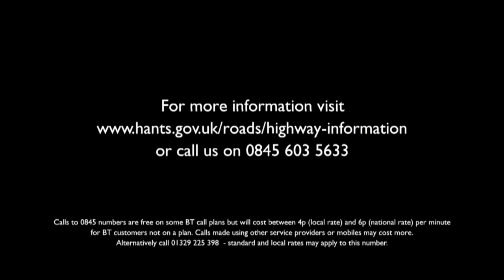Keeping the lights bright in Hampshire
Hampshire County Council maintains more than 140,000 street lights and illuminated signs throughout Hampshire to ensure that we reduce the risk of night-time accidents, improve public safety and conserve energy on a continuous basis, find out more by clicking the video.